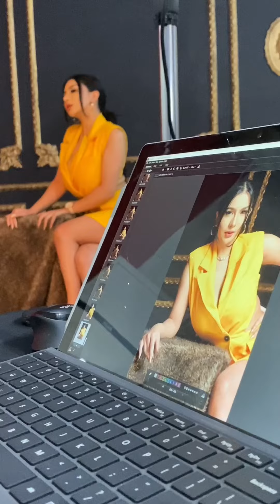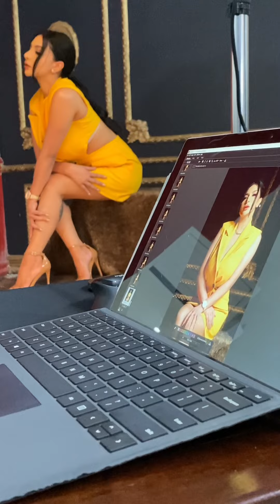Photoshoot Siva Aprilia 2 by Deon Angkasa Photography